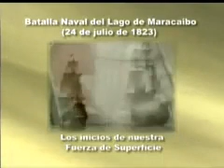Los Caballeros del Mar Fuerza de Superficie (1 parte)